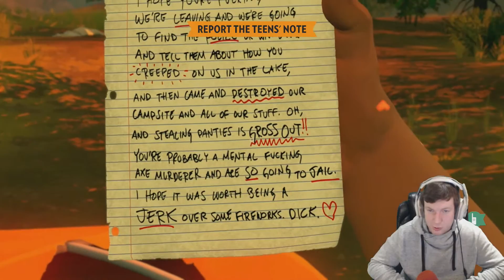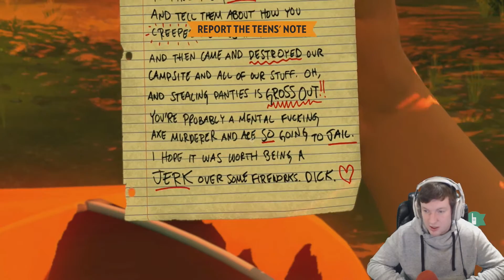Firewatch Gameplay - Part 3 – The Cut Wire (Let's Play Firewatch)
Firewatch is a first person adventure video game developed by Campo Santo and published by Panic. Firewatch follows the story of a volunteer fire lookout in the aftermath of the Yellowstone fires of 1988.

Firewatch takes place in the Wyoming wilderness in 1989. Players take on the role of Henry (voiced by Rich Sommer), a fire lookout who is assigned to his own tower in Shoshone National Forest. Through exploration of the surrounding area, Henry uncovers clues about mysterious occurrences in the vicinity that are related to the ransacking of his tower while out on a routine patrol and a shadowy figure that occasionally appears watching him from afar.[3] Henry's only form of communication is a walkie-talkie connecting him to his supervisor, Delilah. Players may choose from a number of dialog options to interact with her, or refrain from responding. The player's choices will influence the tone of his relationship with Delilah.

Firewatch Gameplay is a full walkthrough let’s play of firewatch! Firewatch is a single-player first-person mystery game set in the Wyoming wilderness. This will include gameplay, and a review hope you enjoy! Let's Play Firewatch!